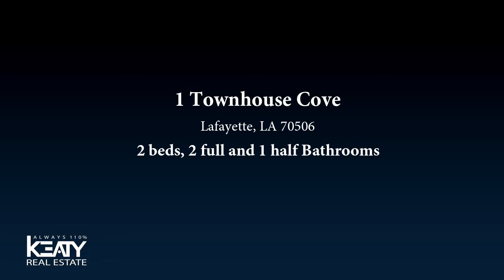Residential for sale - 1 Townhouse Cove, Lafayette, LA 70506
Available immediately!  Units 1, 3, 7 are available individually or investor package with all 3. High and dry Townhome in Rue du Belier Cove. This TH has two 12x14 BRs with private baths & large closets upstairs & a lovely Kitchen & living area with 1/2 bath down. Just a few amenities include 5/8'' Fire Retardant Roof Decking, 9'ceilings on the first floor, crown molding accents, ceiling fans, R-13 batt wall insulation & R-28 blown in attic, insulated energy efficient vinyl windows, 3-ton A/C system, HardiPlank cement fiber exterior siding and fenced rear terrace with planters. Convenient to Downtown, UL, Hospitals, etc.Agents, check Realtor Remarks for important dated information!!!

Bedrooms: 2
Bathrooms: 2 full and 1 half
Square Feet: 1380
Price: $140,000

For more information about this property, please contact Debbie Deano Foreman at or . You can also text 4635765 to 67299.

03/13/2019 10:25:07 am

Last modified: